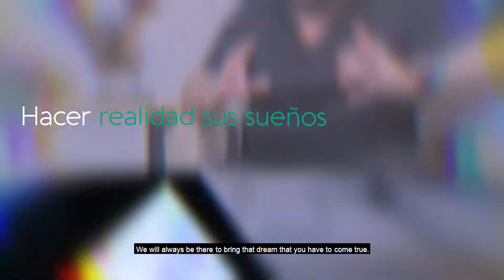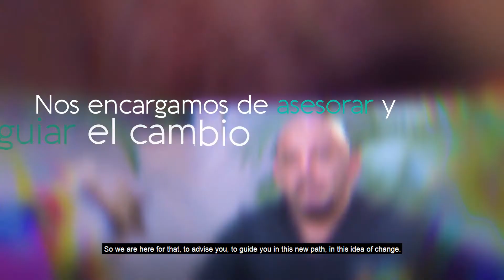Julio Moreno (Dr. BBL) Plastic Surgeon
Plastic, aesthetic and reconstructive Surgery